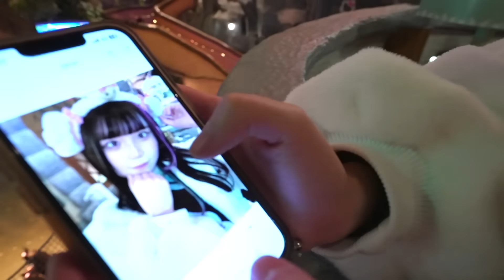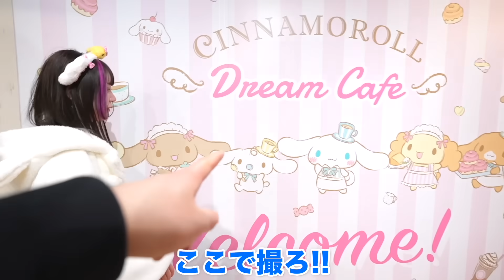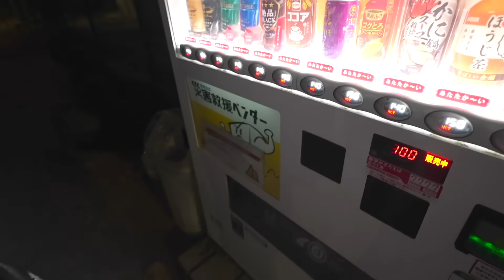YouTubeをやめた相方が突然帰ってきました…緊急事態があると言われて呼び出されて。これからの同棲について。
〜 まだ見ていない方へ 〜